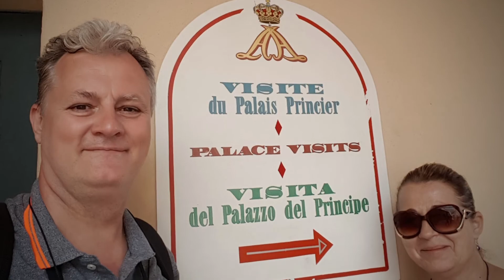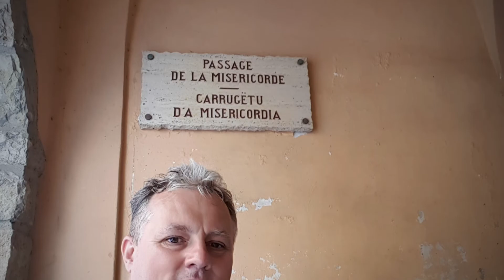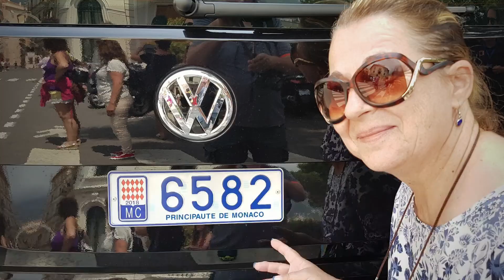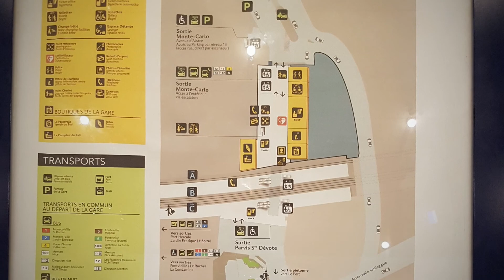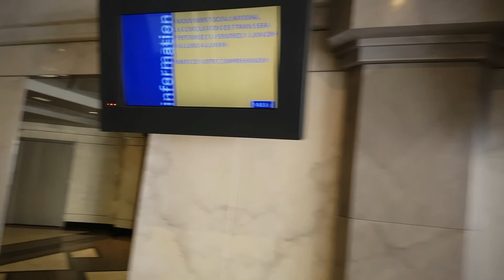MONACO - Le Palais Princier / La Cathédrale de Monaco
Monaco,  Principauté de Monaco